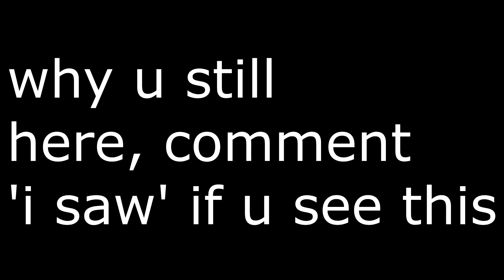4X SPEED STRAIGHT FLY ~ Geometry Dash AzaFTW Challenges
Title: 4X SPEED STRAIGHT FLY ~ Geometry Dash AzaFTW Challenges
►My Info
Geometry Dash►ItsAzaFTW
Discord Tag►AzaFTW#5321
►Challenges
If you want me to play your "AzaFTW Challenge" then post the ID in the description of THIS video